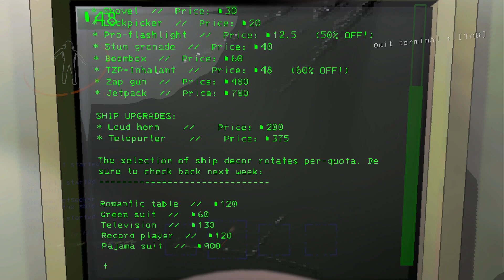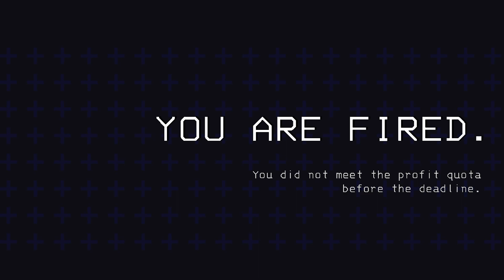Lethal Company | Gameplay Part 7 - Something in the Fog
Lethal Company is the new game we are looking at today with an Overview/Review of what it is and how its gameplay plays. First we will review the need to know basics of Lethal Company before jumping into deeper gameplay impressions. You are a contracted worker for the Company. Your job is to collect scrap from abandoned, industrialized moons to meet the Company's profit quota. You can use the cash you earn to travel to new moons with higher risks and rewards--or you can buy fancy suits and decorations for your ship. Experience nature, scanning any creature you find to add them to your bestiary. Explore the wondrous outdoors and rummage through their derelict, steel and concrete underbellies. Just never miss the quota.